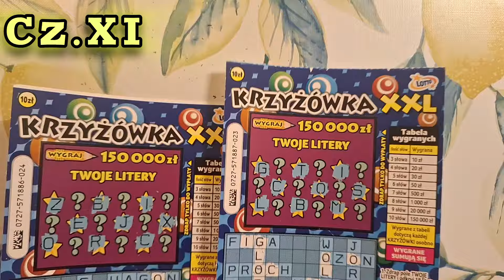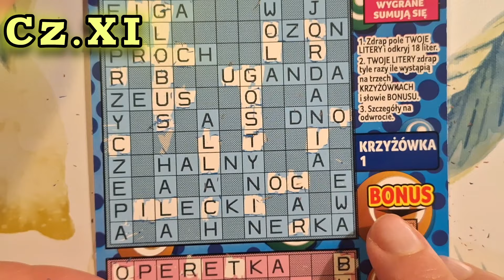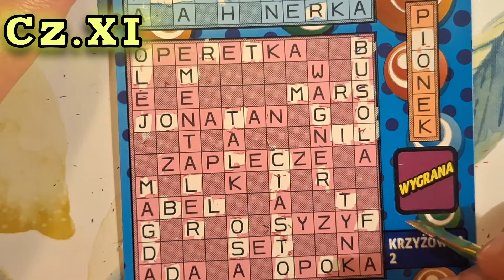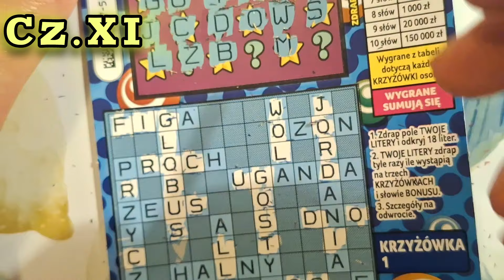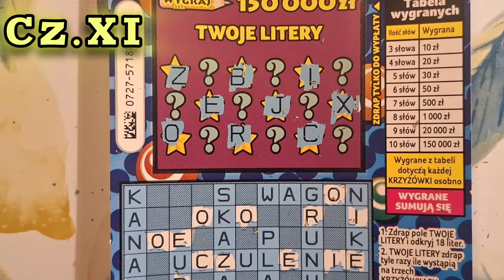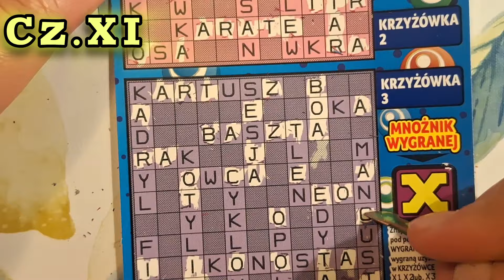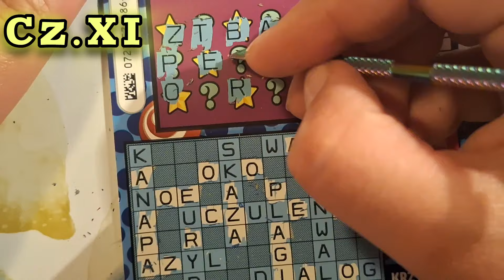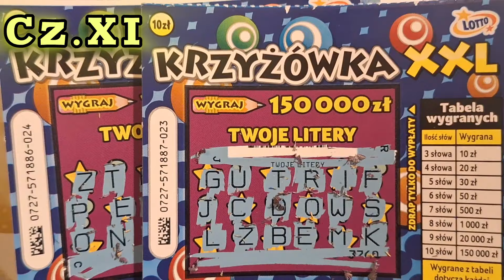UDAWANA PACZKA Z KRZYŻÓWKAMI XXL. Cz.XI